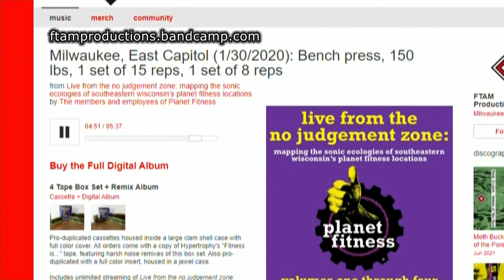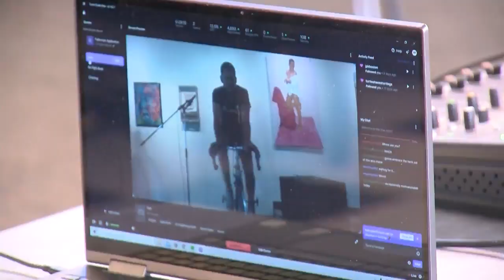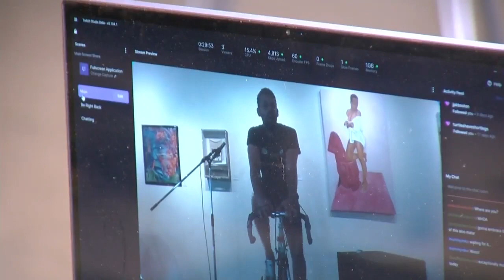Milwaukee experimental noise musician Peter Woods on art, music, and expectations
Milwaukee's Peter J. Woods is an experimental musician.

"It's this approach to making music where everything and anything that makes a sound can be an instrument." said Woods.